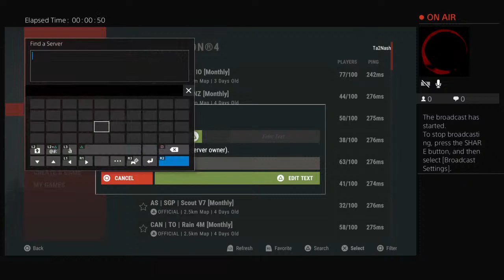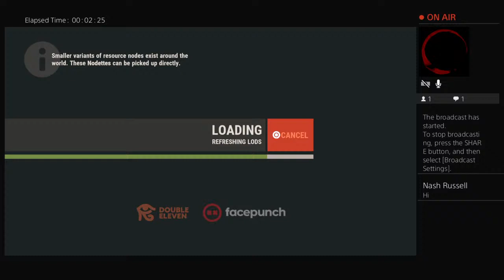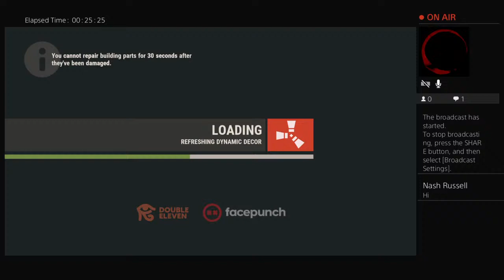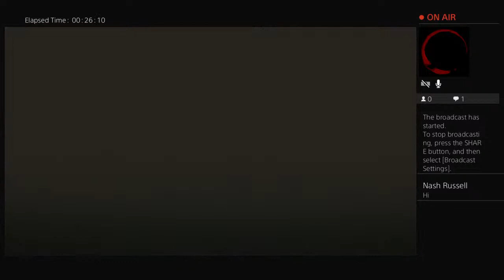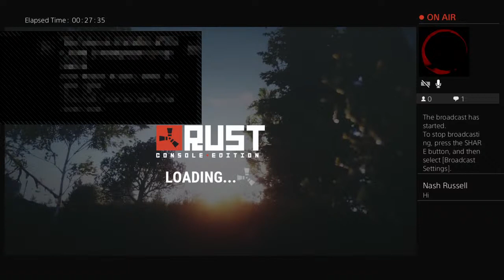First stream, Rust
im am a gaming youtuber and i will be doing first minecraft then games from there but i would very love if you could like and sub thank you!